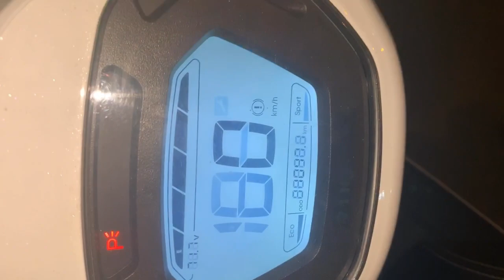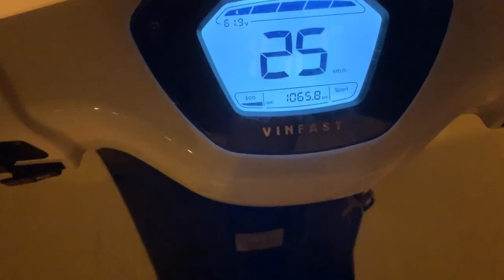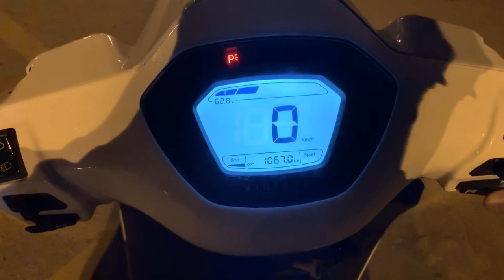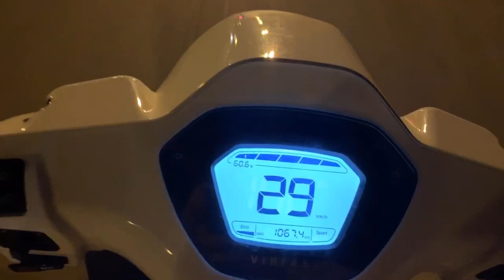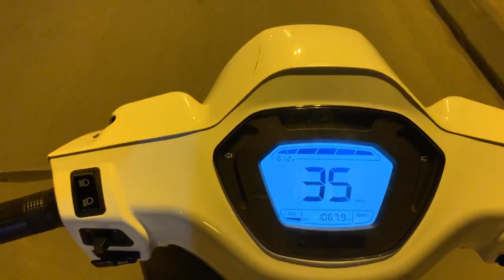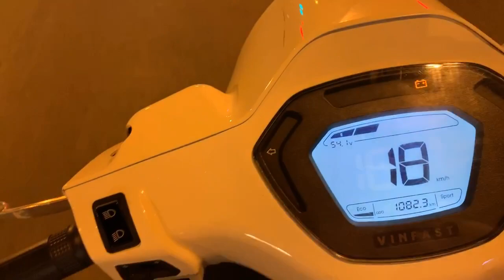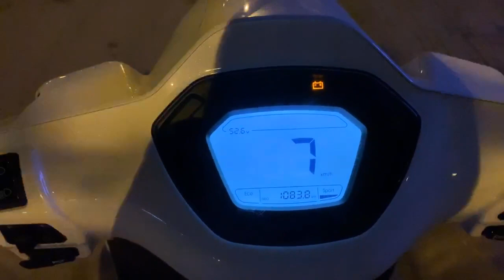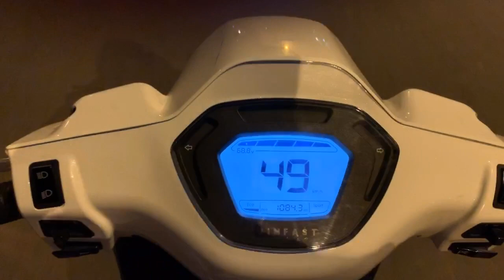Sau Khi Nâng Cấp Pin Lithium 60Vol 13AH Cho Xe Vinfast Klara A2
Sau khi làm video độ pin, tôi đã trực tiếp làm video trải nghiệm thực tế khi sử dụng bộ pin và quãng đường đi khá ngạc nhiên với thỏi pin chưa đầy 5kg, tốc độ cao quãng đường đi xa và ổ định, sau khi độ xong thay pin 60V 13ah chất lượng cao, khả năng sư dụng rất tốt, nó như 1 quả sạc dự phòng, cho khả năng tiết kiệm với chi phí giá rẻ, chất lượng, nếu các bác muốn mua hoặc sử dụng cứ vui lòng inbox e sẽ giúp các bác đặt về giá gốc luôn. Độ pin xe vinfast
 Nâng cấp quãng đường xe vinfast, pin dự phòng cho xe vinfast klara